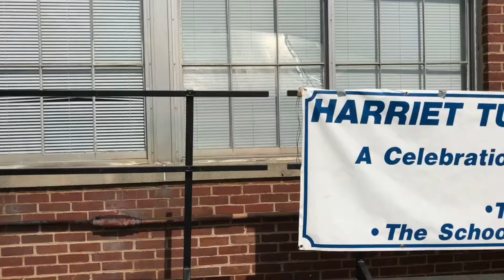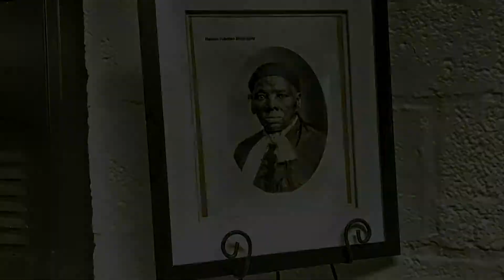Celebrating Harriet Tubman Day at the Harriet Tubman School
Video by Craig Gotschall, Howard County Department of Community Resources and Services